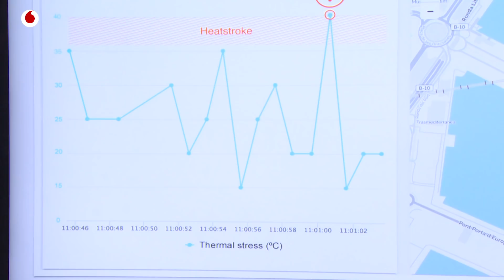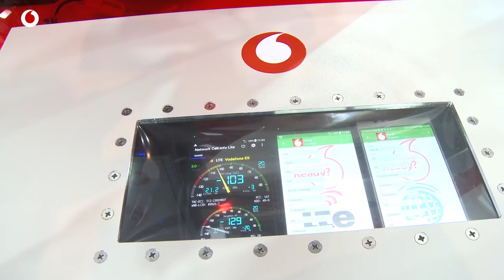Vodafone IoT - Changing the way we connect and improve the safety of workforce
Vodafone's Adam Armer explains how Vodafone IoT changes the way we connect and improve safety of workforce across Spain.